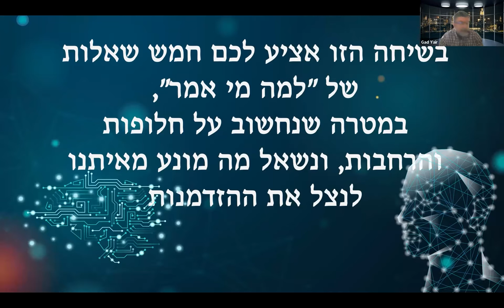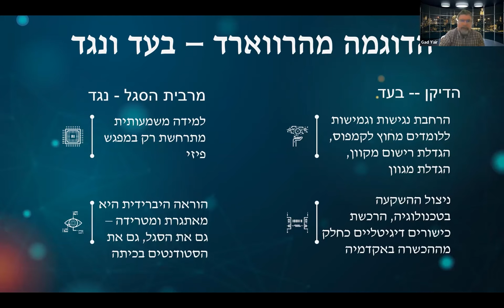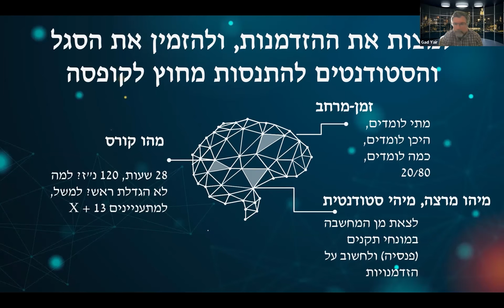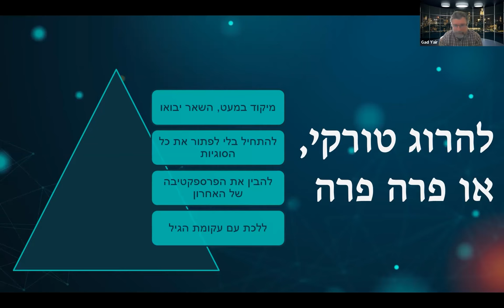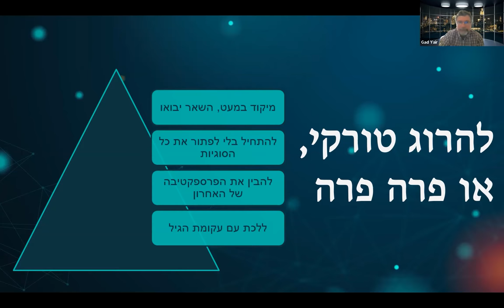האם הרמנו את הכפפה הדיגיטלית?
פרופ' גד יאיר, האוניברסיטה העברית